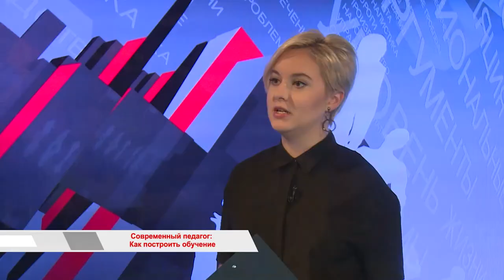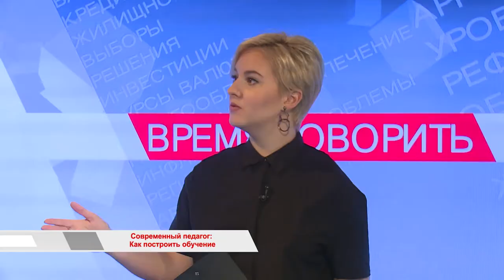«Время говорить»: Современный педагог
О каникулах приходится теперь только вспоминать. Учителя и школьники готовятся к новому учебному году, а мы решили поговорить о самых актуальных вопросах, волнующих и родителей, и подростков, и самих преподавателей. Гости эфира: педагог-психолог Сергей Нападий и преподаватель английского языка Ксения Меленчук.